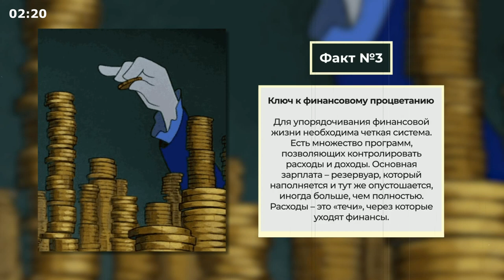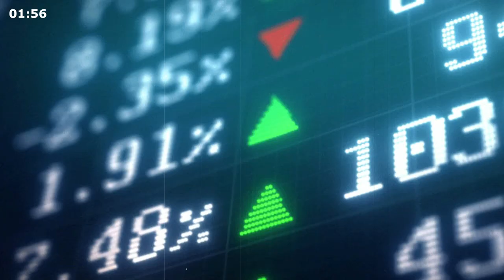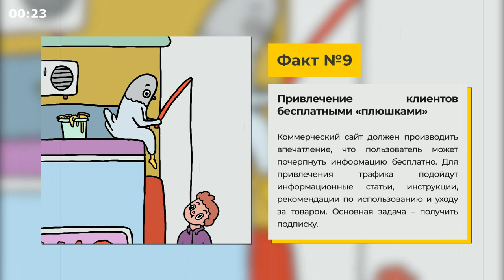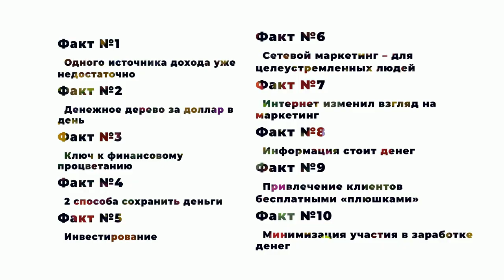«Множественные источники дохода» - Книга очень кратко за 3 минуты 10 секунд. Быстрый обзор ⏰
👋 10 фактов из книги Роберта Аллена «Множественные источники дохода» всего за три минуты. А тут текстовая версия

Становись начитанней, пока откладываешь чуть-чуть денег на счастливую старость  :).

🖤 Если было полезно: лайк, подп... ай, лучше книгу еще одну хорошую почитай и все :)